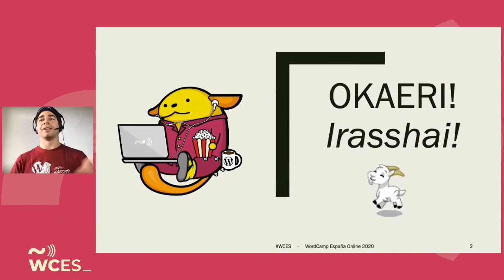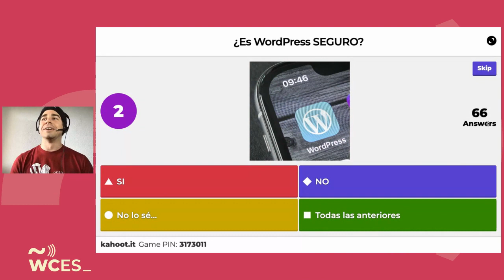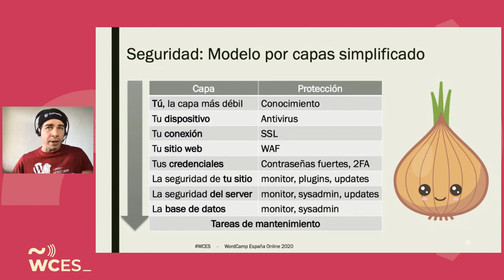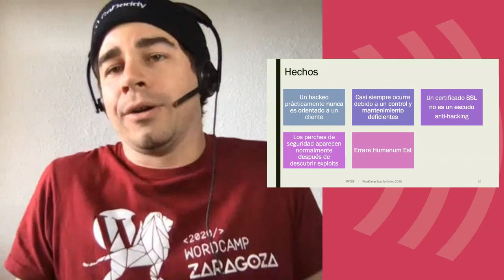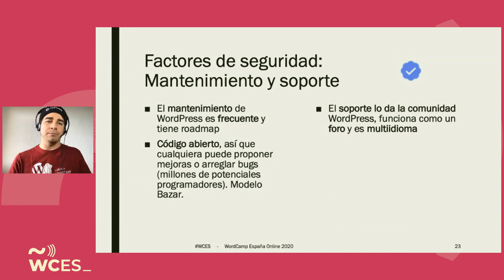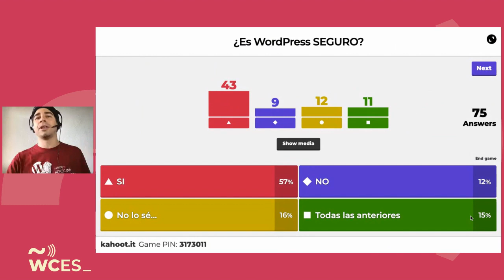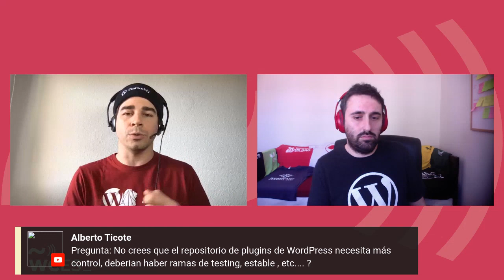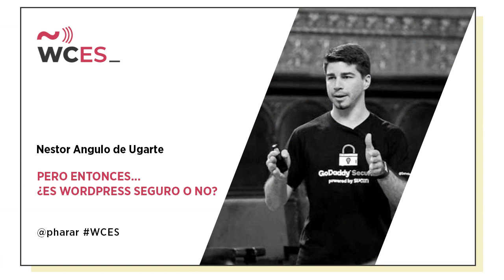Néstor Angulo de Ugarte: Pero entonces… ¿Es WordPress seguro o no?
Una pieza de software hecha por humanos no puede ser perfecta ni lo será nunca.
Dependiendo de tu caso o tu tolerancia, puedes considerar que algo más de un 90% de seguridad es lo que consideramos «seguro»… o no.